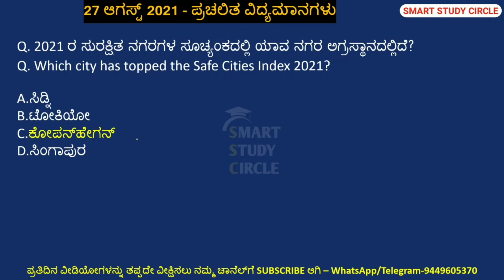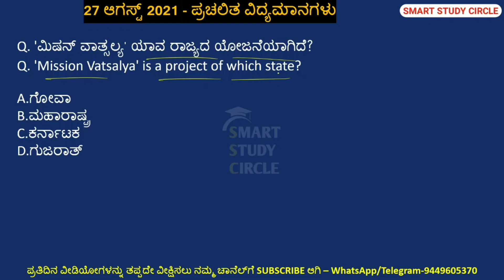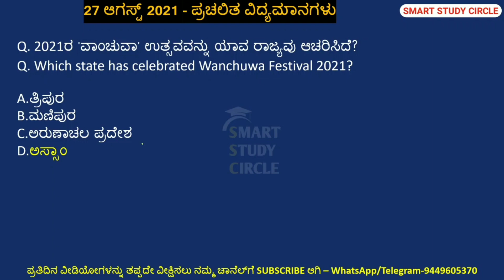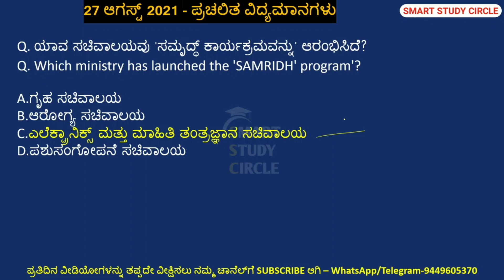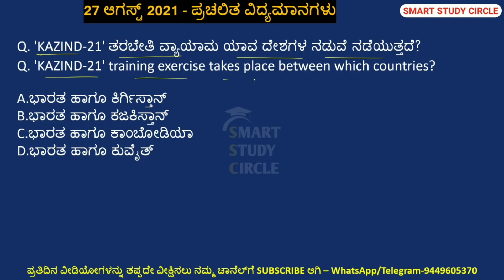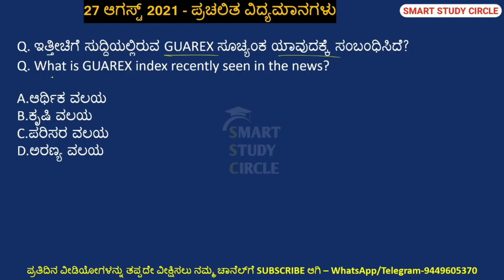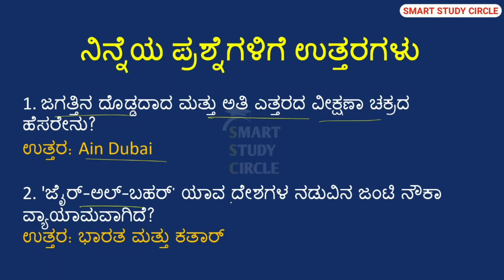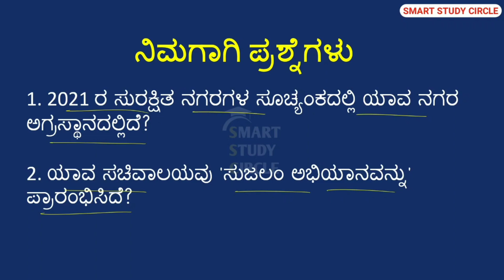27 August 2021 Daily Current Affairs in Kannada | August Monthly Current Affairs PC PSI SDA ಆಗಸ್ಟ್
ಎಲ್ಲ ಕರೆಂಟ್ ಅಫೇರ್ಸ್ ವೀಡಿಯೋಗಳ ಪ್ಲೇಲಿಸ್ಟ್ ಲಿಂಕ್

ನೀವು ಯಾವುದೇ ಕರೆಂಟ್ ಅಫೇರ್ಸ್ ವೀಡಿಯೋ ಮಿಸ್ ಮಾಡಿದ್ದರೆ ಈ ಮೇಲಿನ ಲಿಂಕ್ ಕ್ಲಿಕ್ ಮಾಡಿ ವೀಡಿಯೋಗಳನ್ನು ಉಚಿತವಾಗಿ ವೀಕ್ಷಣೆ ಮಾಡಿ.

ಹೆಚ್ಚಿನ ಮಾಹಿತಿಗಾಗಿ:
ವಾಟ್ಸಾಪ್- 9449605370